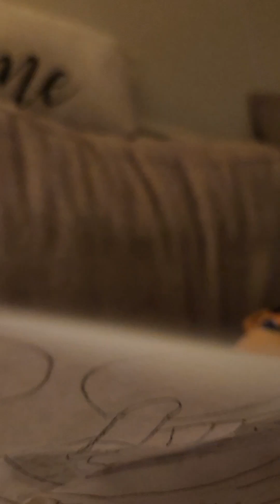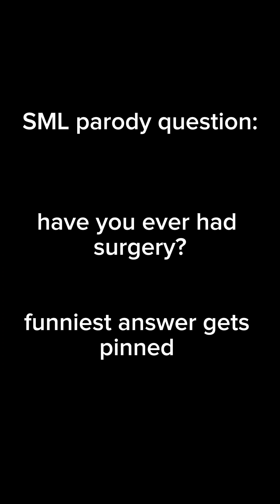SML parody:Jeffy's new body